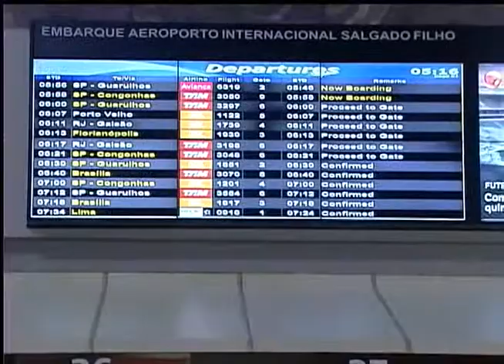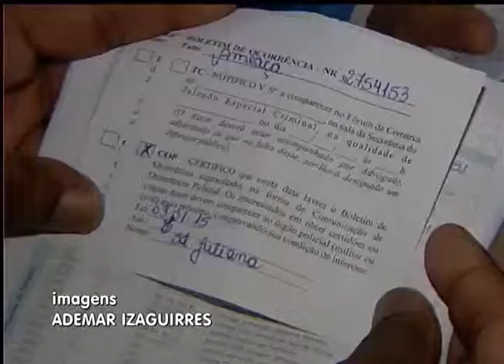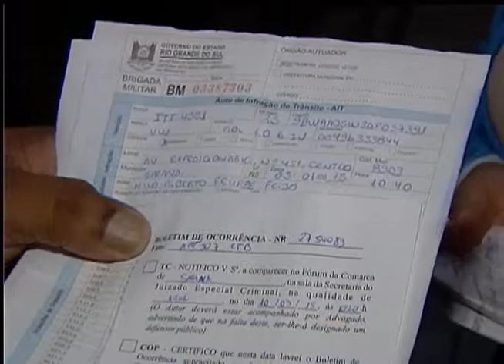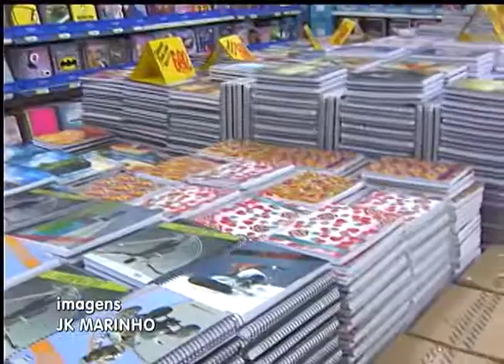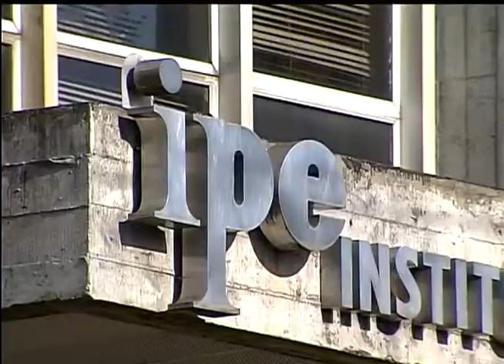Jornal da TVE | 1ª edição - 22/1/15